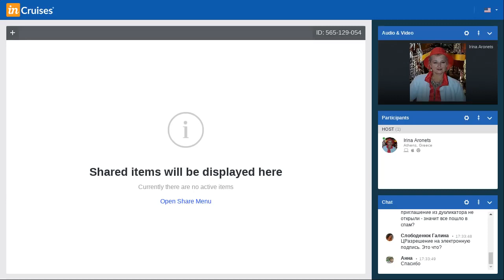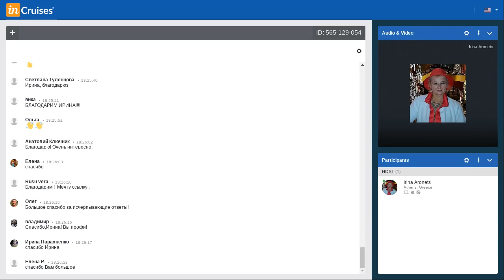Ответы на Вопросы Новичков Партнеров по Кабинету Инкрузес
I would like to invite you to the best cruise international club when I working and go for cruises around the word absolute for free. Here’s a simple yet brilliant idea attracting so many people in!